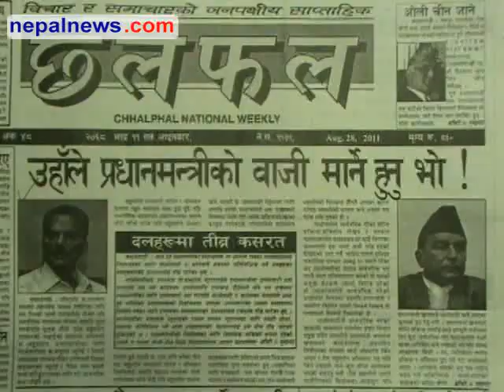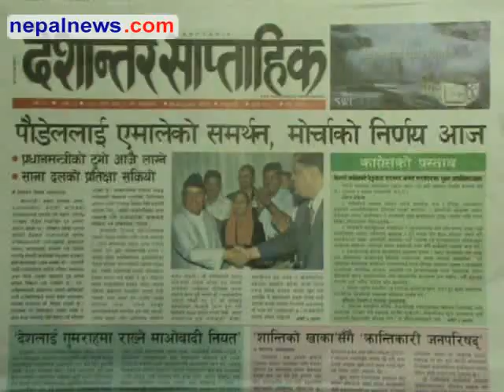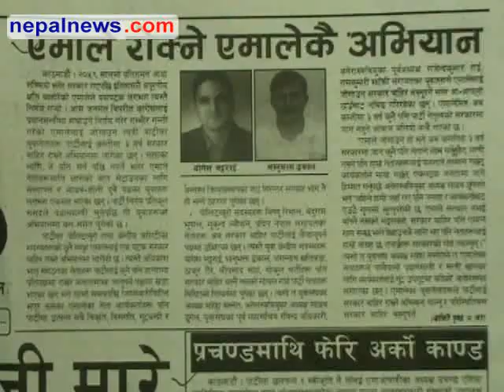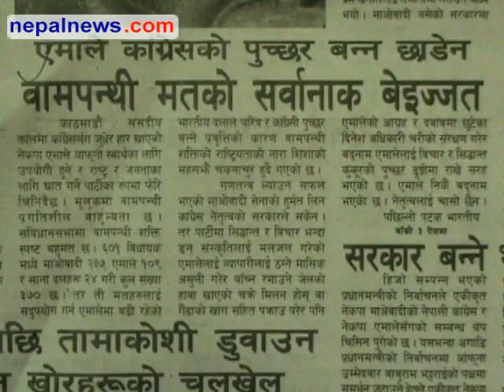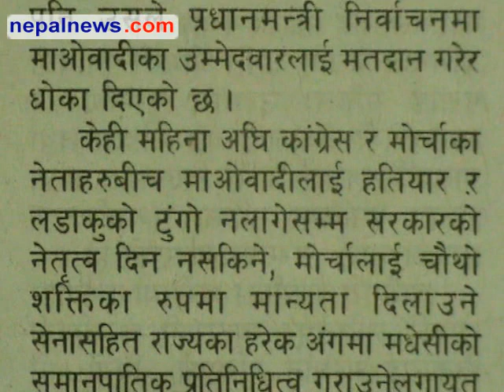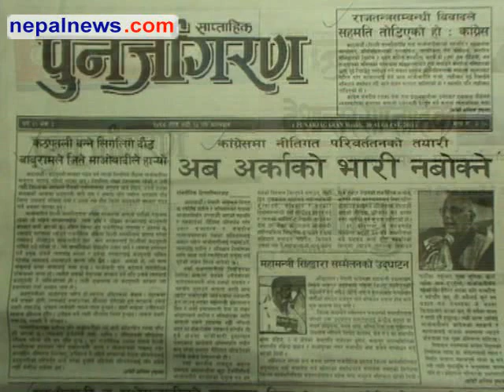August 28-30 2011 headlines in Nepali weeklies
Round up of the major headlines in Nepali weeklies media for August 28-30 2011.

Nepalnews.com, is a leading Internet destination dedicated to bring you news, events, polls, discussions, forums about and from Nepal. Our primary objective is to bring "news as it happens"; quality news which is impartial, timely and independent. Our equally important other objective is to make this a web community for all people around the globe who have any interest, or need any information about Nepal.